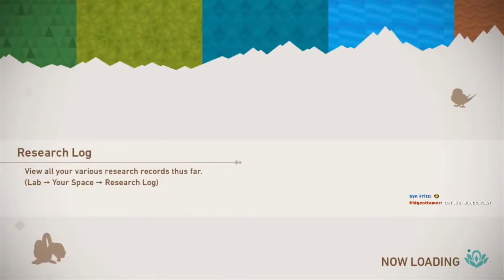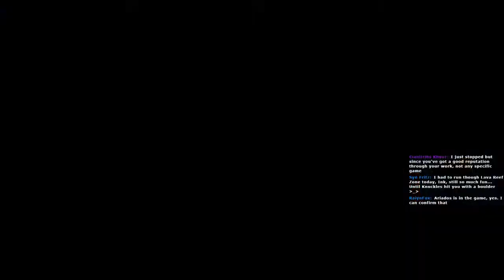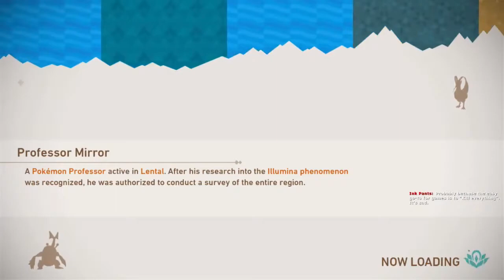New Pokemon Snap - PART 1 - BumbleKast Gaming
Watch BumbleKast Gaming Live Sundays @ 10PM EST